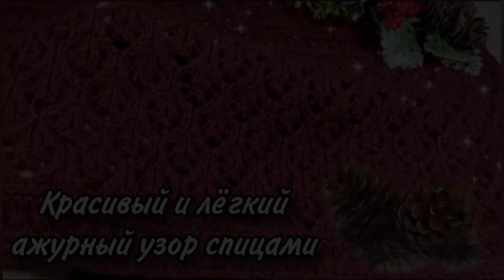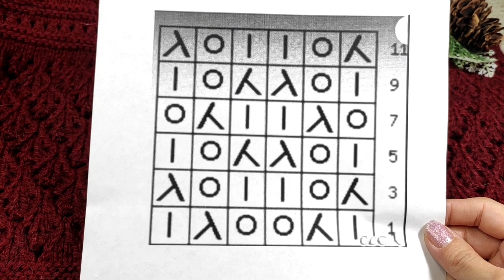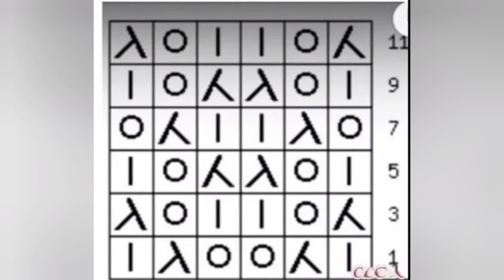Вяжем красивый и легкий ажурный узор спицами.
Подробный видео МК с предоставлением схемы как связать красивый и легкий ажурный узор спицами.

Всем кому нравится мое творчество, кто хочет поддержать меня, приглашаю на свою страницу в boosty